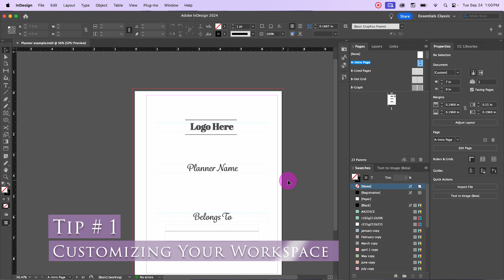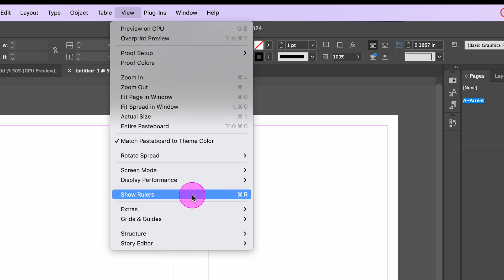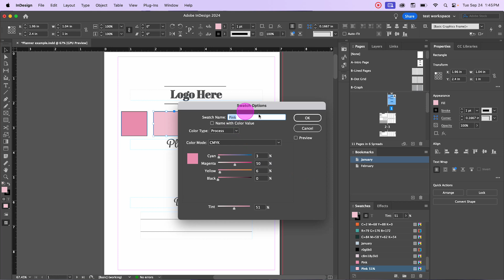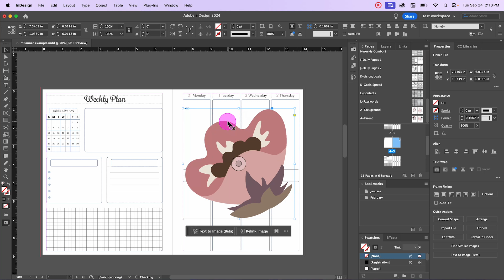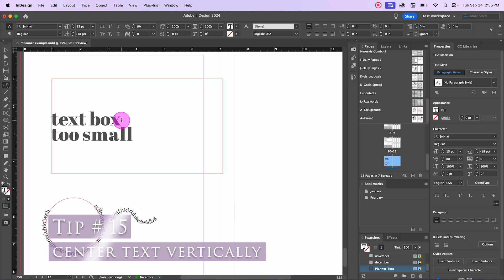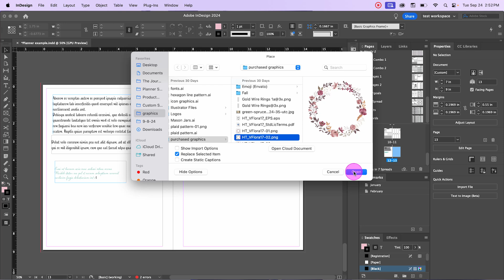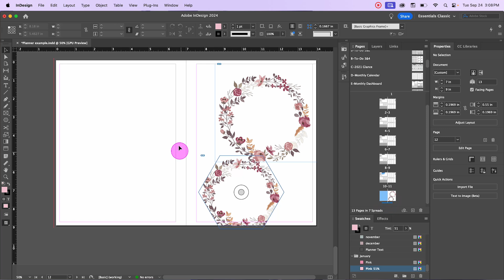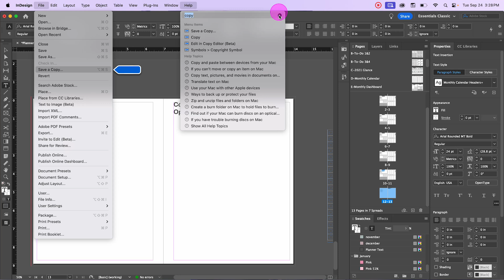Indesign Tips & Tricks For Planner & Journal Creation - Episode 3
I will be showing you my Top 30 tips & tricks for using Indesign to create your planners and journals. I have created this list specifically for these types of documents so that you can learn how to use Indesign as quickly as possible, but also to help keep you from making any time costing mistakes. This is episode 3 in the Lets Make A Planner Series.

❤ MY FAVS ❤

❤ TIME STAMPS ❤

00:00 - Intro
03:34 - Tip #1: Customizing Your Workspace
07:10 - Tip #2: Print With Bleeds On All Sides
14:56 - Tip #3: Using Ruler Guides
21:33 - Tip #4: Bookmarks & Page Jumps
24:10 - Tip #5: Creating Color Swatches
28:51 - Tip #6: Presentation Mode
29:40 - Tip #7: Changing UI Size
31:55 - Tip #8: View "Actual Size"
32:53 - Tip #9: Overriding, Applying & Renaming Parents Pages
38:19 - Tip #10: Adding Background Behind Parent
40:35 - Tip #11: Text Too Big For Box
42:03 - Tip #12: Adjusting Leading, Kerning & Tracking
44:11 - Tip #13: Type On A Path
46:28 - Tip #14: Finding New Fonts - Adobe Fonts
50:51 - Tip #15: Center Text Vertically
53:24 - Tip #16: Paragraph Styles
57:08 - Tip #17: Character Styles
1:00:49 - Tip #18: Tables Styles
1:02:47 - Tip #19: Adjusting Images
1:07:22 - Tip #20: Adding & Editing Hyperlinks
1:10:46 - Tip #21: Locking Layers
1:12:07 - Tip #22: Paste In Place
1:13:48 - Tip #23: Paste Into
1:15:47 - Tip #24: Copy & Paste With Opt/Alt
1:16:47 - Tip #25: Step & Repeat
1:18:11 - Tip #26: Entering Different Measurements
1:19:44 - Tip #27: Selecting An Object Behind Another Object
1:20:52 - Tip #28: Finding & Adding Shortcuts
1:25:50 - Tip #29: Mac vs Pc Shortcuts
1:26:19 - Tip #30 - Finding Tools